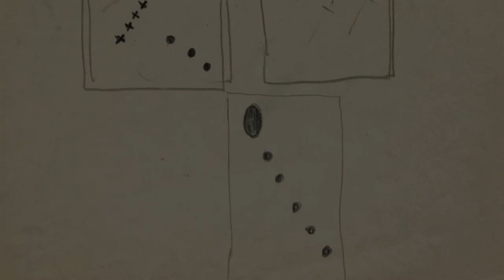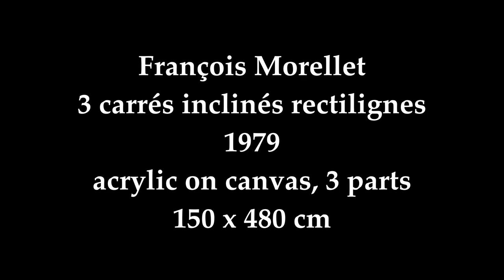Francois Morellet & Kasimir Malevich @ Annely Juda Fine Art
François Morellet  -  Kasimir Malevich
27 October -- 22 December 2011

Annely Juda Fine Art is pleased to present this exhibition of works by François Morellet and Kasimir Malevich. François Morellet's first solo-exhibition at Annely Juda Fine Art was in 1977 and Kasimir Malevich's work has been included in our first Non-Objective World exhibition in 1970 and in many since then.

The exhibition includes recent works by Morellet, which reflect his interest in Kasimir Malevich's Suprematist works. The three Sous-Prématisme works in this exhibition use the three Suprematis motifs of circle, square and cross. These works are made of white neon tubes and are essentially white on white. The Negatif series plays on Malevich in a different way. The works all include a black spare and white neon tubes with the neon tubes positioned in different angles and juxtaposed to the black square.

We are delighted to include a major painting by Kasimir Malevich Black Square, which has been kindly lent to us by the State Museum of Contemporary Art - Costakis Collection, Thessaloniki in Greece. Also in this exhibition is a selection of 13 drawings by Malevich.

Born in 1879 to Polish parents and died in 1935 in Leningrad, Kasimir Malevich is one of the first abstract artists of the twentieth century. Painter, draftsman, sculptor and theorist, he was the creator of an artistic movement which he named "Suprematism." His works are present in the collections of many major museums worldwide.

Born in 1926 in Cholet, François Morellet lives and works in Paris and Cholet.
Internationally recognized since the 1970s, he has exhibited at the Centre Georges Pompidou, the Musée d'Orsay, National Gallery of Jeu de Paume, the Museum of Modern Art in Paris, Palais des Beaux-Arts in Brussels, at SMAK in Ghent, Stedelijk Museum in Amsterdam, the Museum of Contemporary Art in Geneva, at Documenta in Kassel, at the Neue Nationalgalerie in Berlin, the Staatliche Kunsthalle Baden-Baden, the Museum of Art Modern Oxford, Museum of Contemporary Art of Montreal, Brooklyn
Museum in New York, the Center for the Fine Arts in Miami, MoMA in New York. Earlier this year he had a retrospective exhibition at Centre Pompidou.